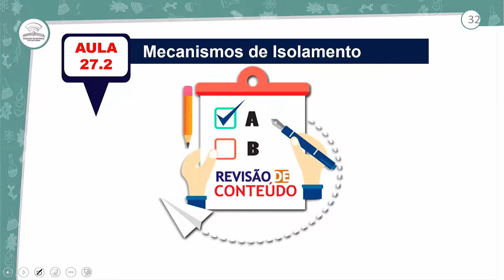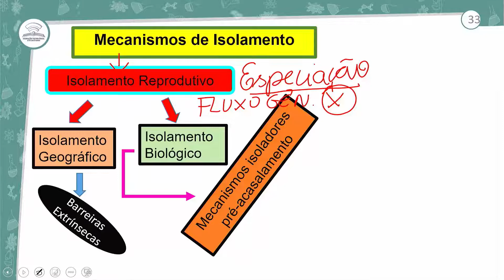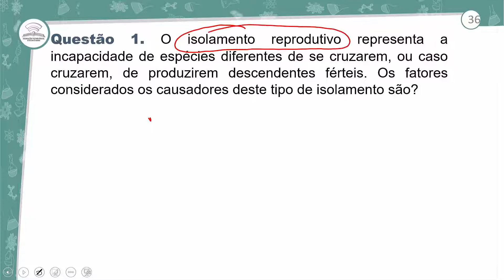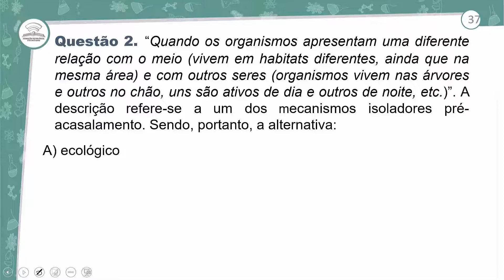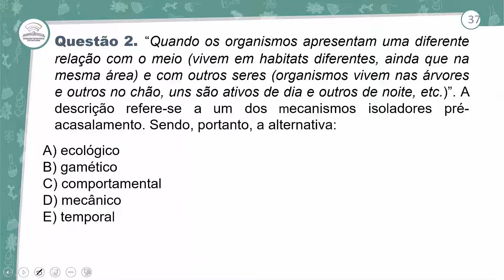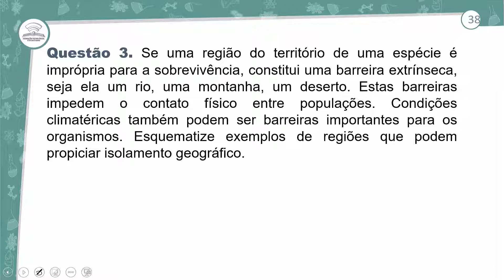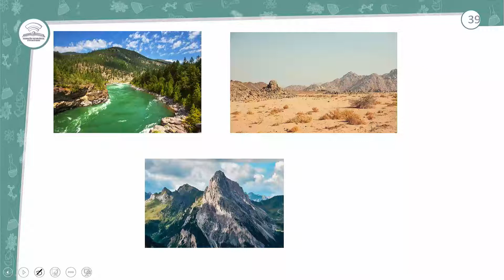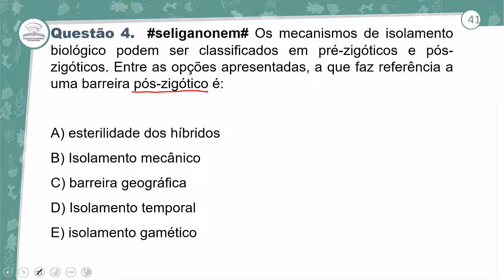27.2 - REVISÃO E CORREÇÃO - MECANISMOS DE ISOLAMENTO - BIOLOGIA - 3º ANO E.M - AULA 27.2/2022